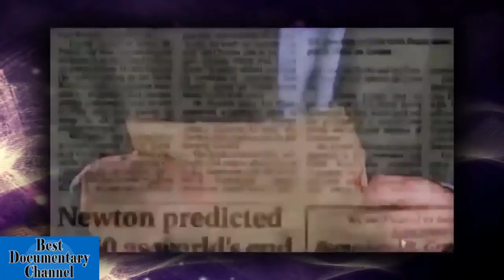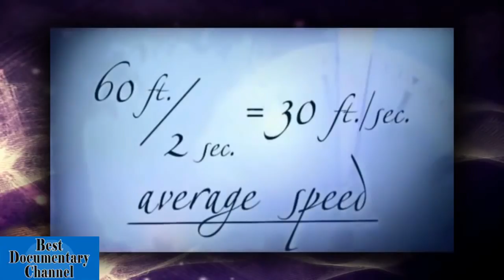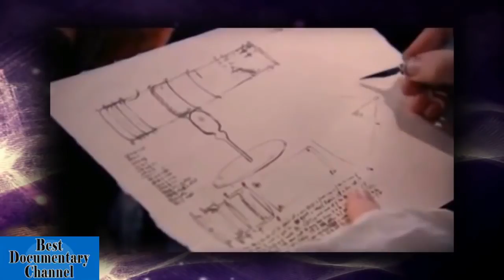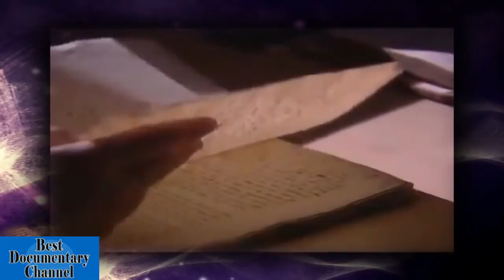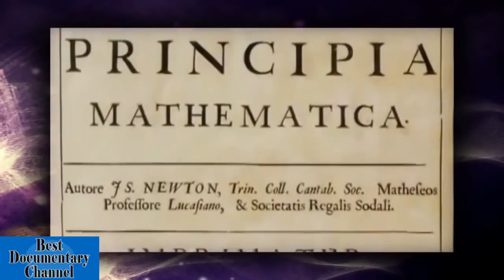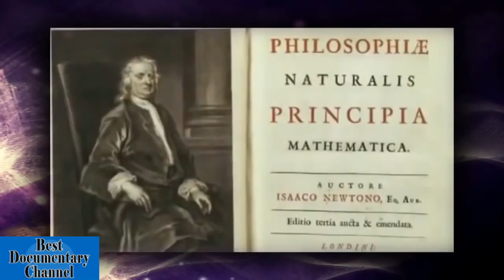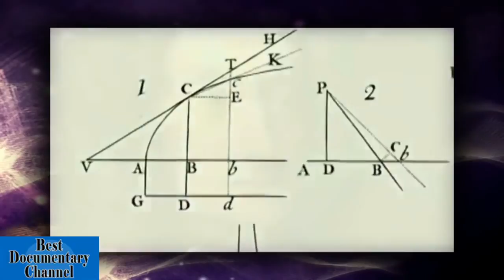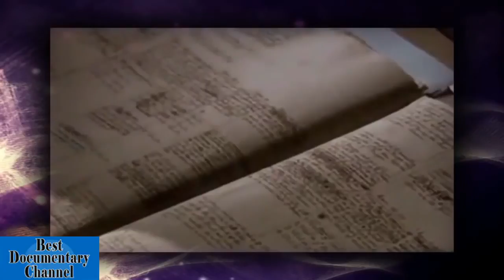BBC Documentary, Full Documentary, History - Sir Isaac Newton.mp4